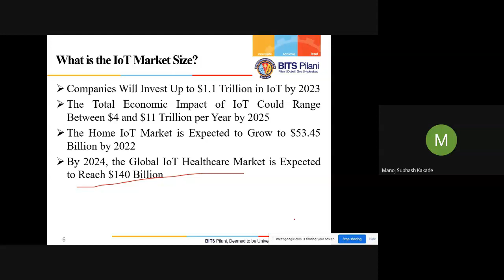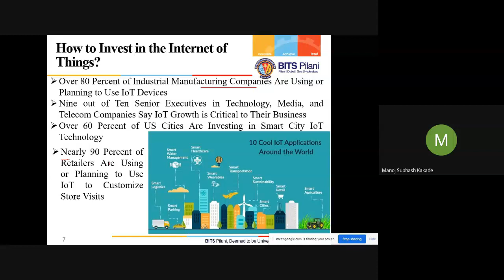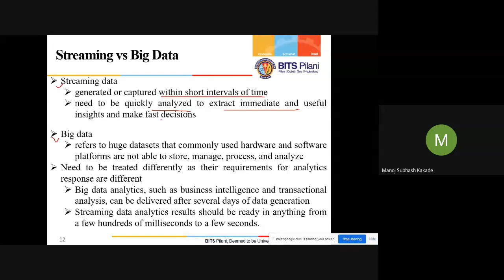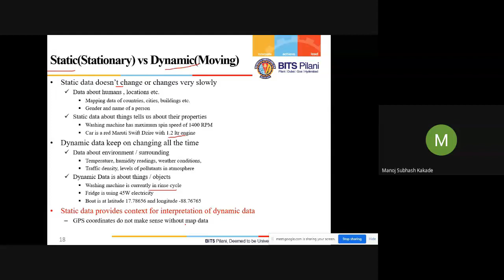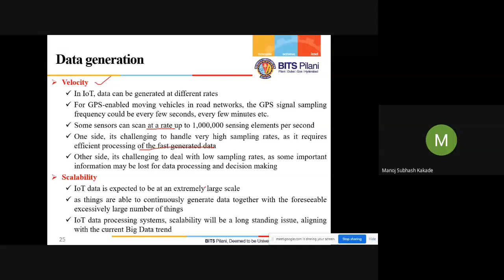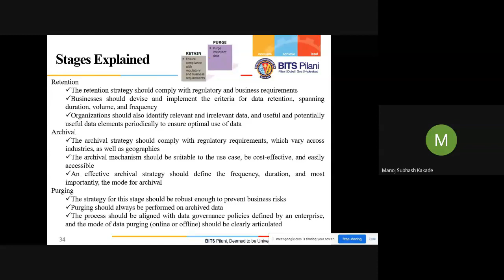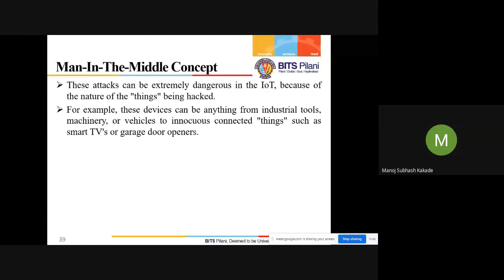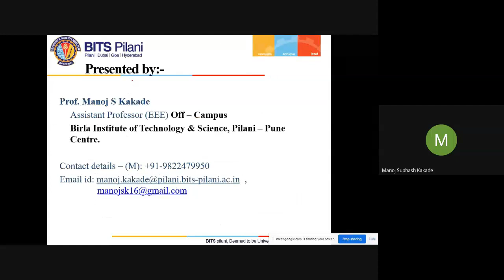FDP of IOT, Day 1, Session 3